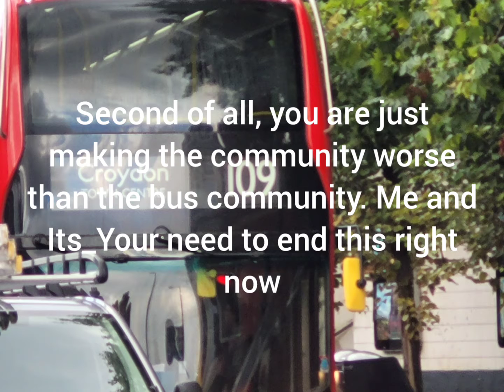Bus community and Bedwars community stop being toxic